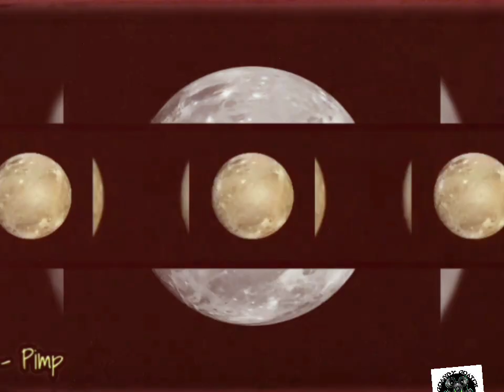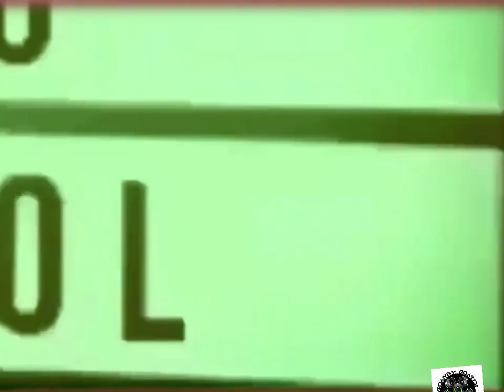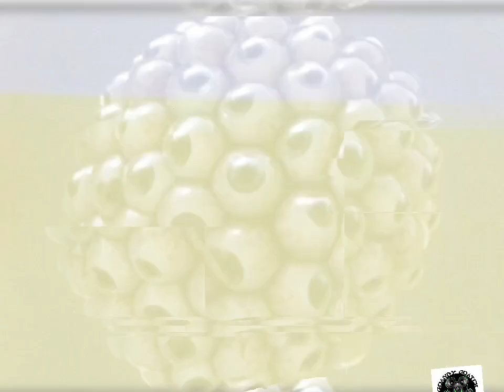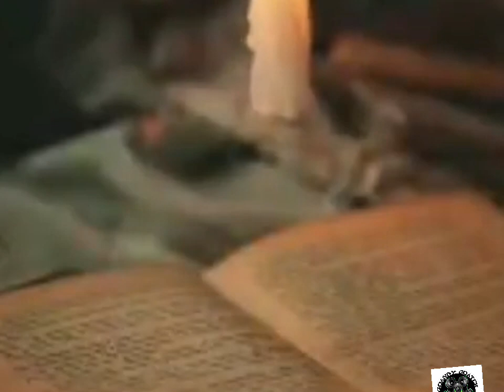𝑹𝑨𝑽𝑬 𝑶𝑵 !㋛freetekno followthe23 #23 soundsystemculture soundsystem freeparty track from Resarhk